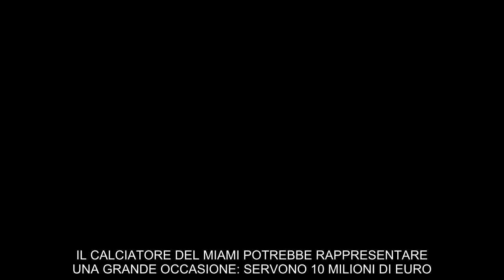Napoli, un attaccante per sostituire Politano e Kvara Bernardeschi la grande occasione low cost